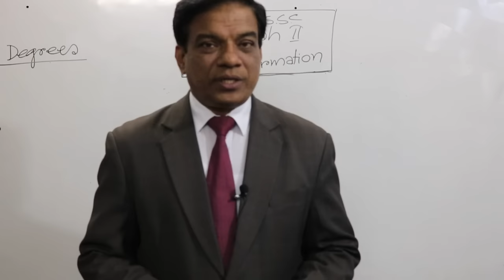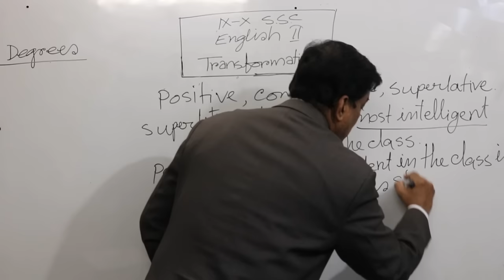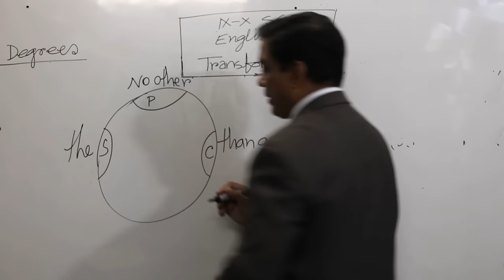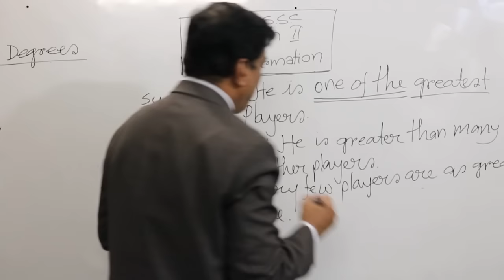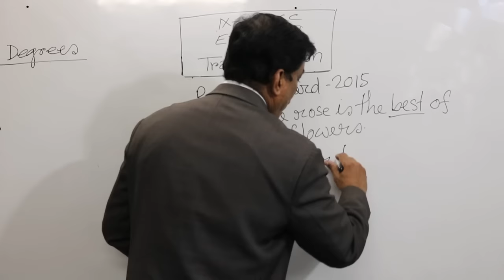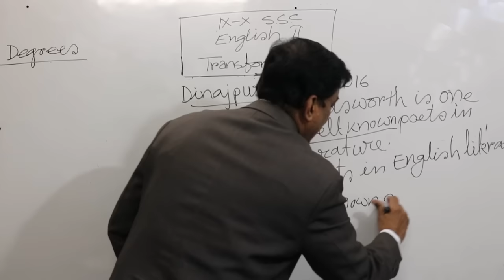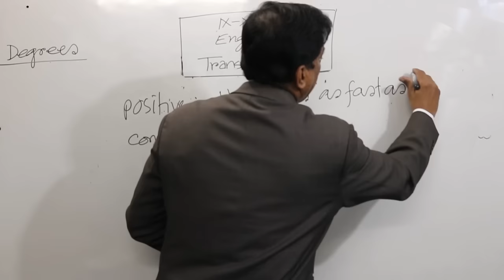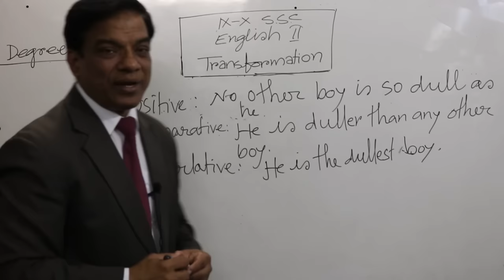SSC English 2nd paper Transformation of Sentences Part 6